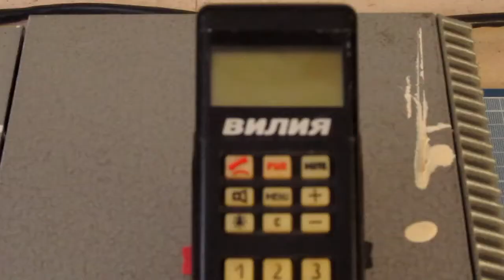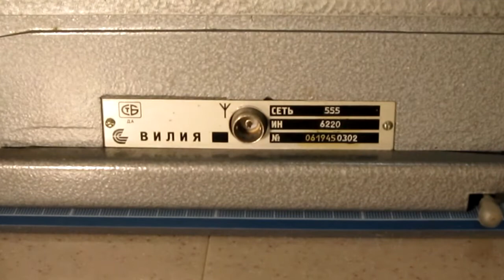"ВИЛИЯ" - система подвижной аналоговой радиосвязи.Mobile analog radio communication system "Viliya".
Показан отечественный представитель последней системы аналоговой подвижной радиосвязи 4 поколения АРС "Вилия". Описание и разборка. Аналоговые системы телефонной радиосвязи были разработаны и выведены на белорусский рынок услуг связи до появления операторов GSM. На сегодняшний день они утратили свое целевое назначение и выработали технический ресурс.

Shown is the Belarusian representative of the latest 4-generation analogue mobile radio communication system ARS "Viliya". Description and disassembly. Analog telephone radio communication systems were developed and introduced to the Belarusian communication services market before the emergence of GSM operators. Today they have lost their purpose and developed a technical resource.